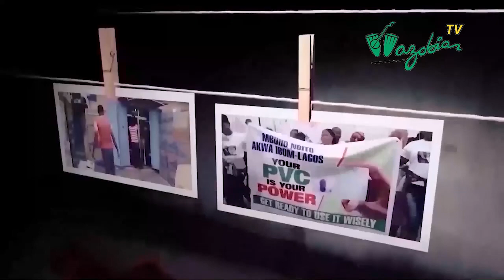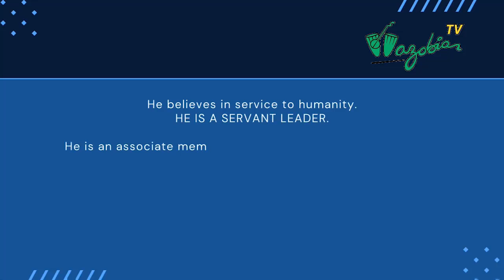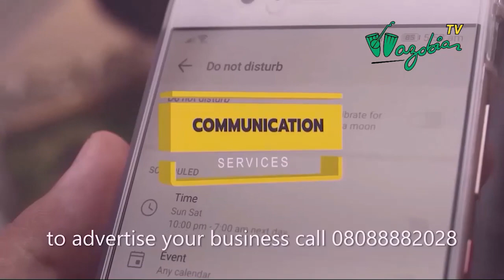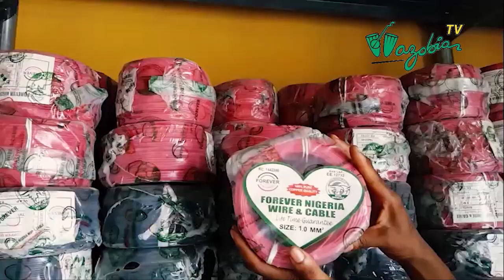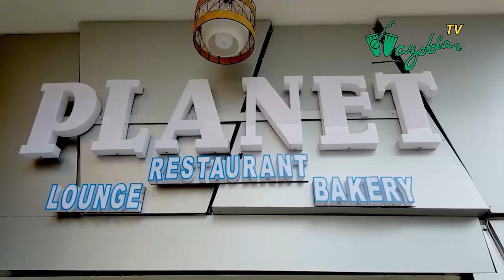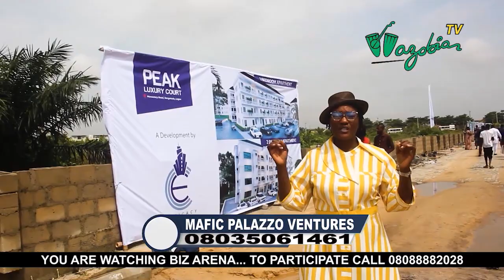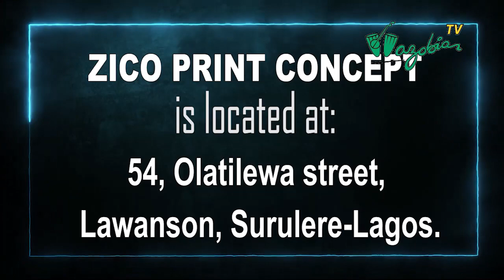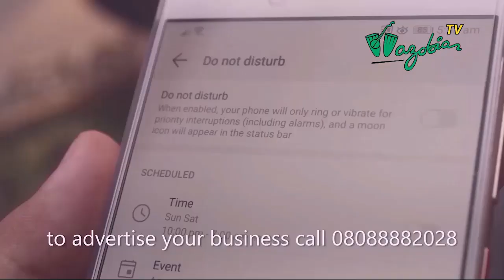BIZ ARENA on WAZOBIA TV